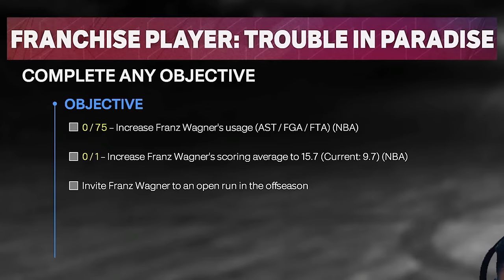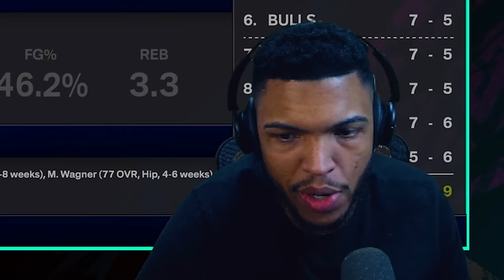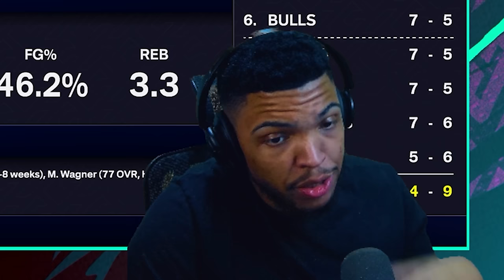PROBLEMAS COM TIME E JOGO DA COPA - NBA 2K25 MyCareer Legendado (Ep. 7)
🏀 Nesse EP 7 da Carreira Jogador, tivemos uma reunião misteriosa com o time e também a estreia da Copinha da NBA!